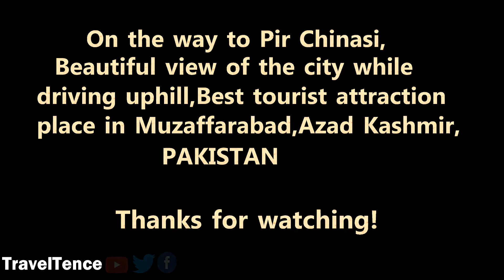Peer Chanasi (Muzaffarabad) -KASHMIR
The place is amazingly beautiful. Just an hour or less drive from Muzaffarabad city lies a beautiful hilltop with marvellous sightseeing along the way. At the top the view becomes more heavenly.